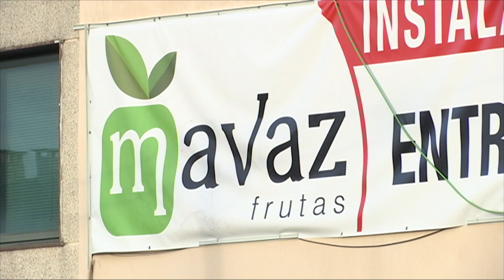La droga de Frutas Mavaz valdría 14 millones de euros